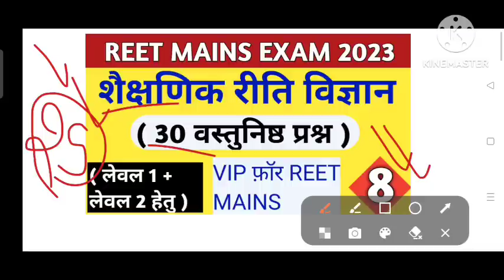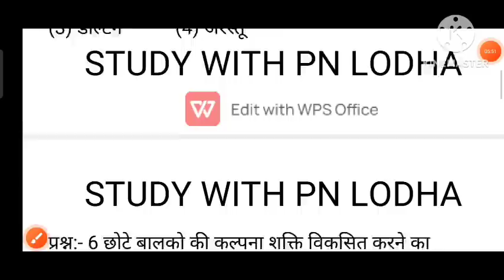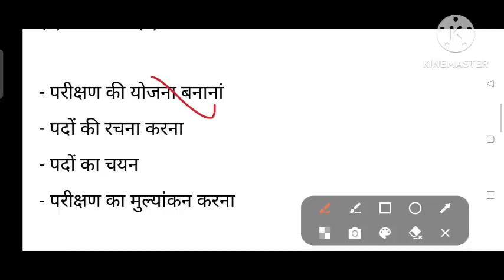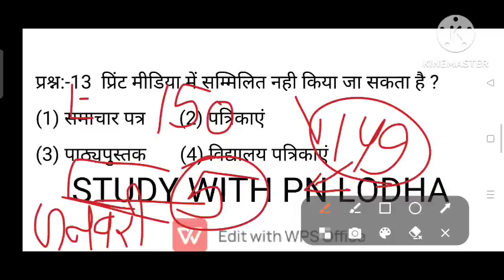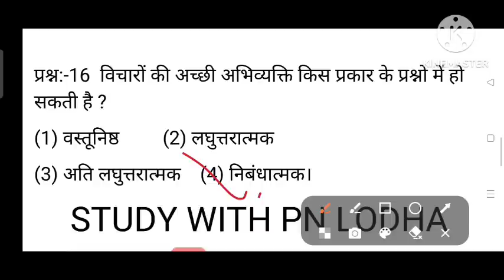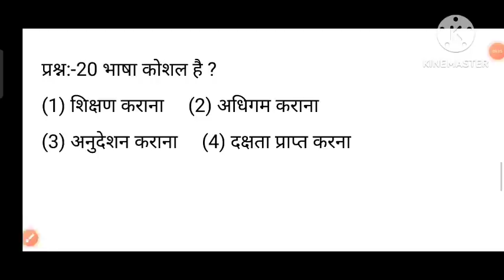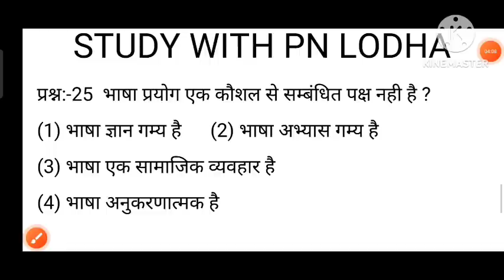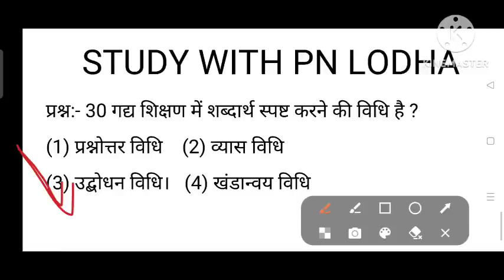शैक्षणिक रीति विज्ञान/ reet mains रीति विज्ञान टेस्ट/ रीति विज्ञान टेस्ट फ़ॉर लेवल 1 + 2 / reet 2023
शैक्षणिक रीति विज्ञान,reet mains रीति विज्ञान टेस्ट,रीति विज्ञान टेस्ट फ़ॉर लेवल 1 + 2 , reet  2023,शैक्षिक रीति विज्ञान ,रीति विज्ञान ,reet mains riti vigyan,reet 2023 , reet test 2023, शेक्षणिक रीति विज्ञान,reet mains level 1 ,reet mains level 2, reet 2023 लेवल 1 टेस्ट ,reet 2023 लेवल 2 test,